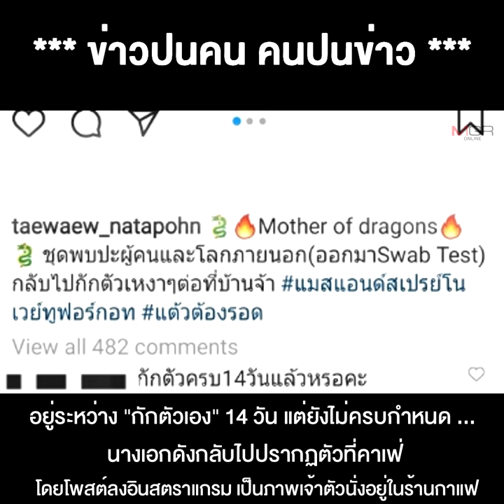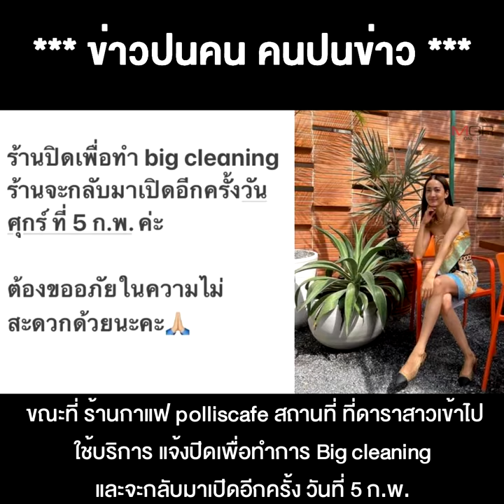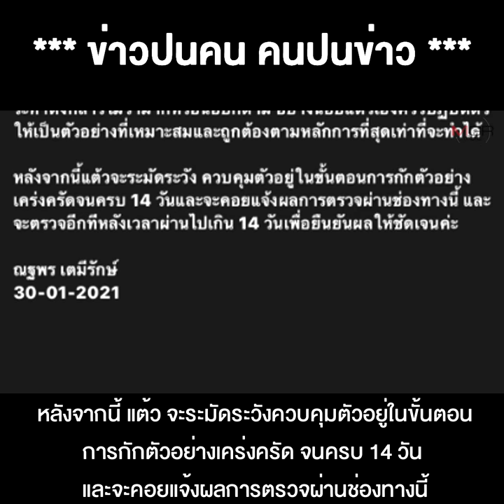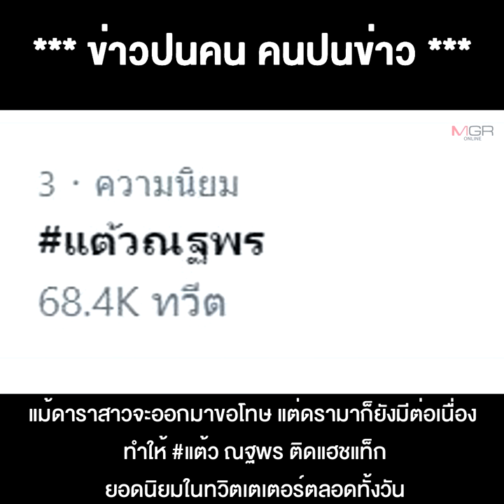ดราม่า "แต้ว-ณฐพร" กักตัวหละหลวม โผล่คาเฟ่ ทัวร์ลงหนัก ไร้จิตสำนึก !!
01/02/2021 ดราม่า "แต้ว-ณฐพร" กักตัวหละหลวม โผล่คาเฟ่ ทัวร์ลงหนัก ไร้จิตสำนึก !!
**ดราม่า "แต้ว-ณฐพร" กักตัวหละหลวม โผล่คาเฟ่ ทัวรลงหนัก ไร้จิตสำนึก !!